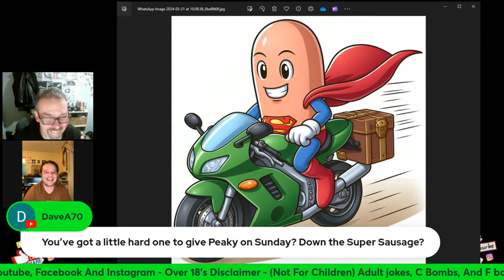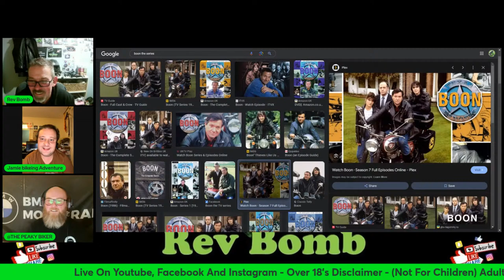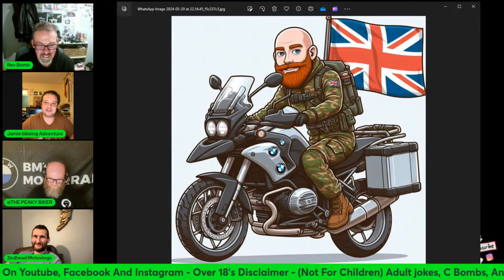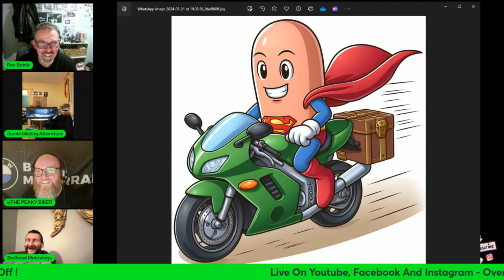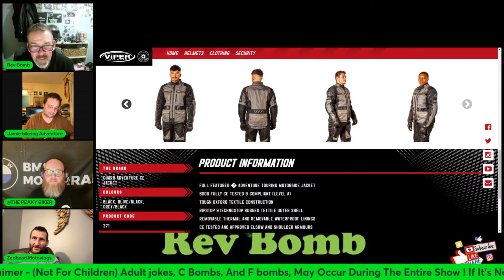Friday Night Live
Friday Night Live 8PM
Yet Another "Highly Red Edition" Of Bikes, Beers And Banters
Come Join The Crew For More Shiz And Giggles
Talking Bikes, Tours And The Latest News

Fancy Live Streaming Use The Link Below To Get Yourself A Rev Bomb Discount